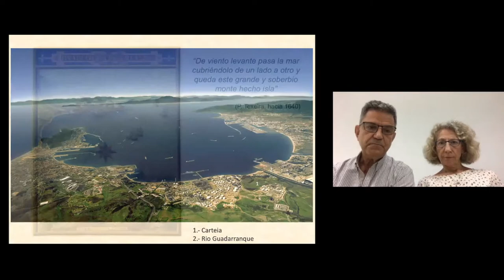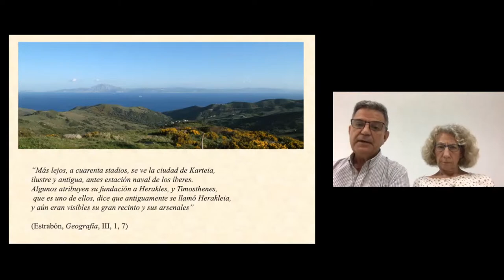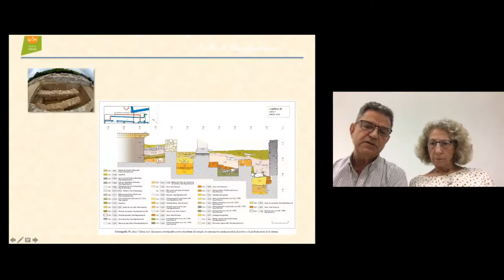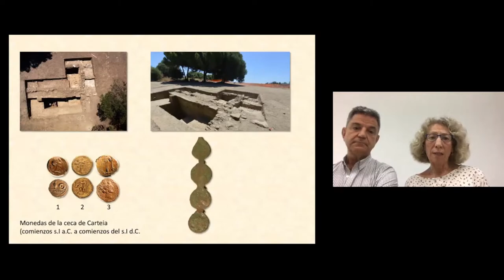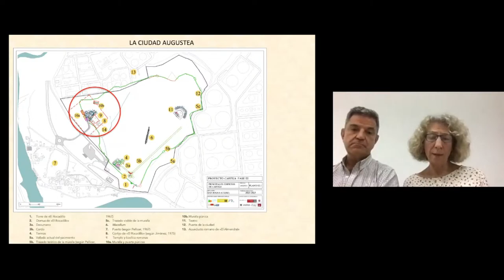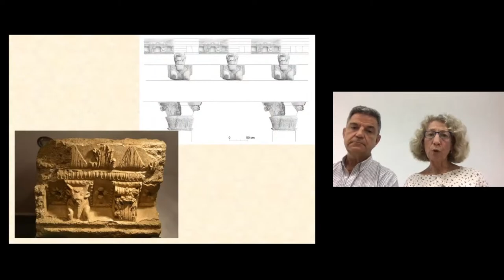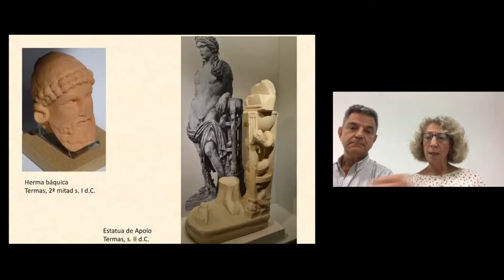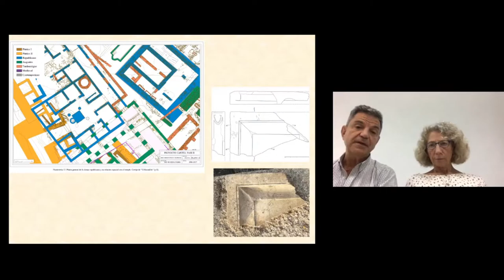CARTEIA. Profs. Lourdes Roldán y Juan Blánquez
CARTEIA
Profs. Lourdes Roldán y Juan Blánquez